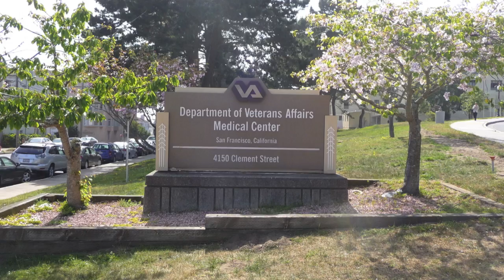Forgotten Battalion Pitch